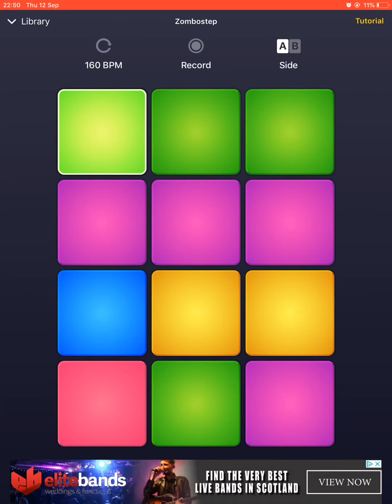Dubstep z3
Yes